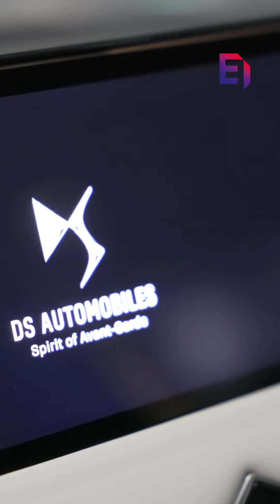Afterwork de l'UDE-MEDEF Guadeloupe - 30/05/2024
Plus de 80 personnes étaient réunies le jeudi 30 mai 2024 au sein de la concession DS Automobiles, pour le premier afterwork de l’UDE-MEDEF Guadeloupe !

En janvier 2024, la cérémonie des vœux de l’UDE-MEDEF Guadeloupe a connu un franc succès et c’est dans la continuité de cet évènement, et de cet élan, que le Comité de Liaison a souhaité vous proposer ces nouveaux rendez-vous.

L’objectif de ces afterworks est d’en faire un rendez-vous récurrent dans l’année et un évènement fédérateur, ouvert à tous les entrepreneurs !

Nous vous invitons à visionner la vidéo de l'événement sur notre chaîne YouTube.

Revivez en images cet évènement !

PURE VISION

Juin 2024